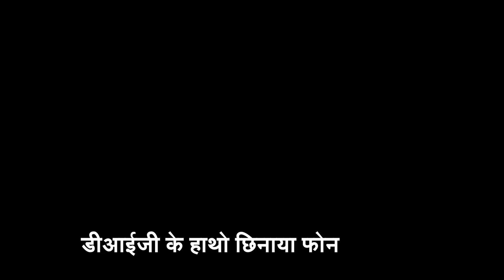लखीमपुर में दिल दलहा देने वाली घटना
So , Thankyou !